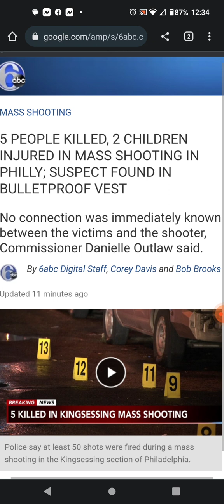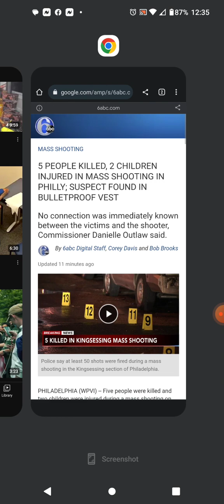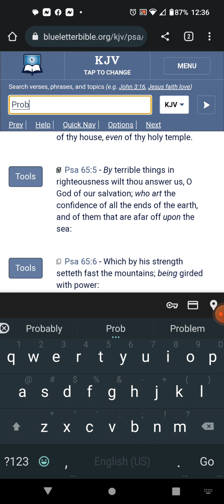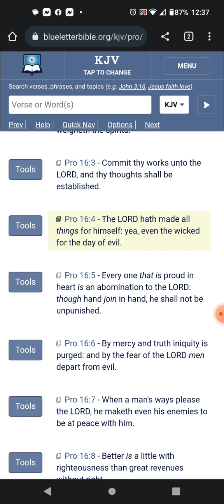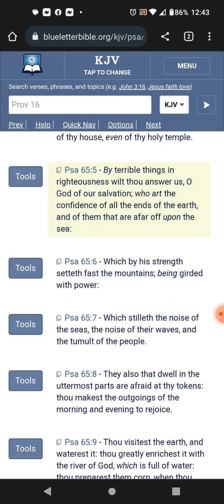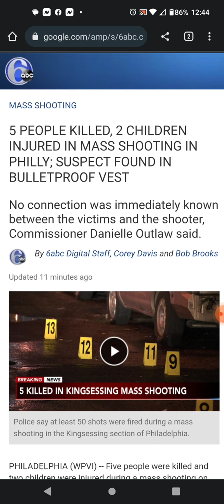By terrible things in righteousness